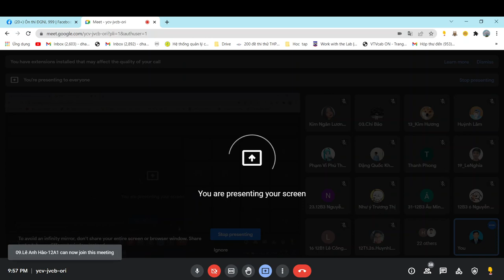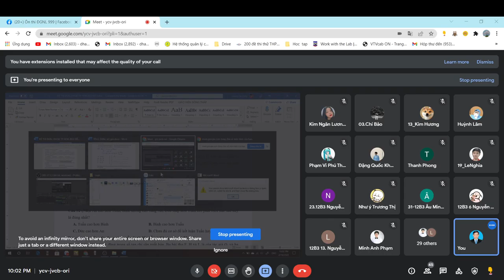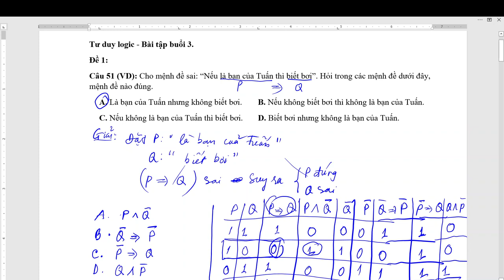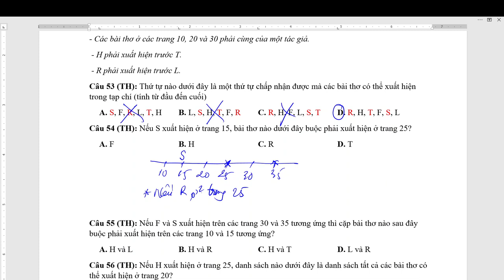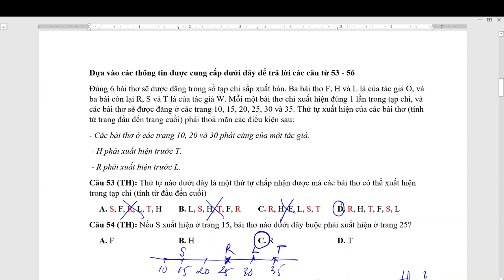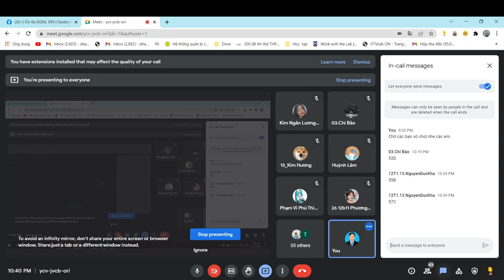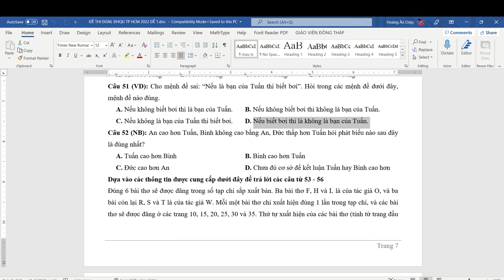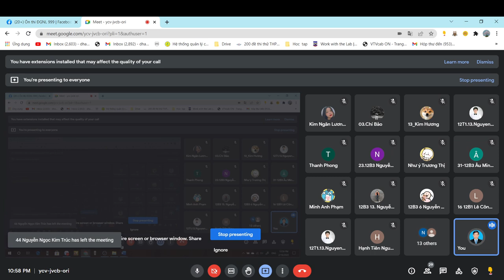Tư duy lô gic - ĐGNL - Buổi 3